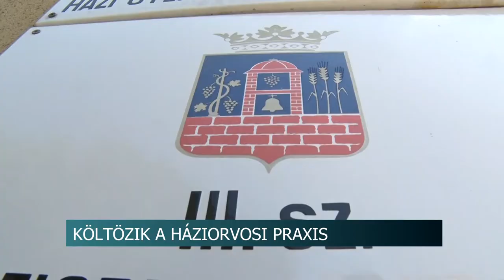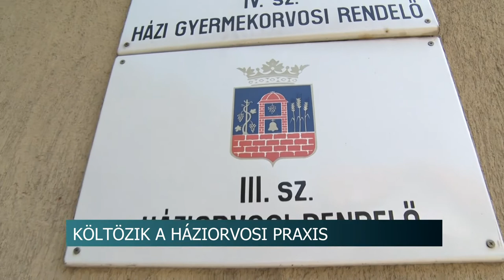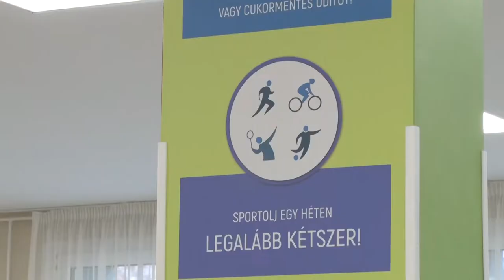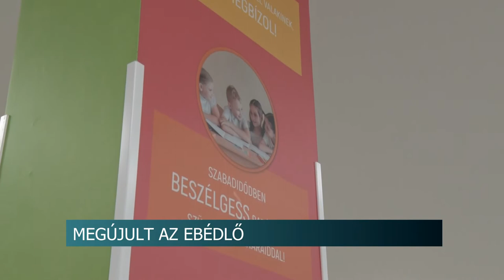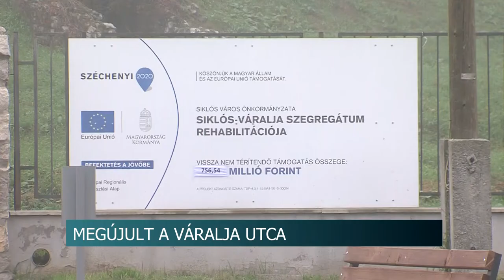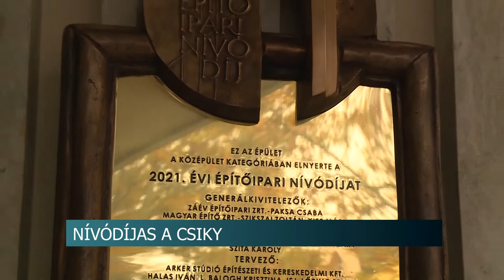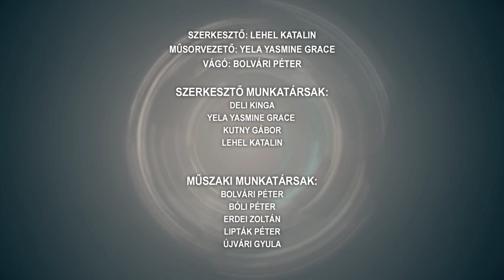Híradó - Tolnatáj TV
Balesetek Tolna megyében - sok dolga volt a rendőröknek az elmúlt napokban
Új csónakkikötő – Tolna
400 millióból újult meg az ebédlő- 3 településre is szállítanak ételt a bonyhádi konyhából
Őrtűz gyújtás Tevelen - Székelyföld autonómiájáért lobbantak fel a lángok